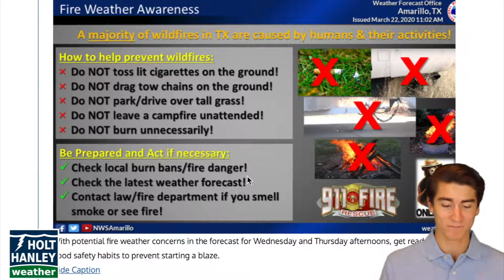Has Fire Season Started Already? (Everything You Need to Know About Today’s Fire Threat)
It is weird to say this while we are still in March, but there is a Critical Fire Threat for select locations in New Mexico, Texas, Oklahoma, Colorado, Kansas, and Nebraska. A combination of a record breaking heat wave, extreme winds, and low relative humidities have caused a Red Flag Warning to be put in place for these locations as any small fire that starts could become uncontrollable in a flash.